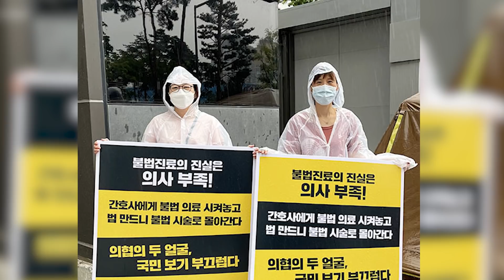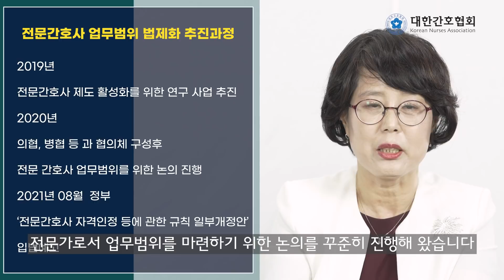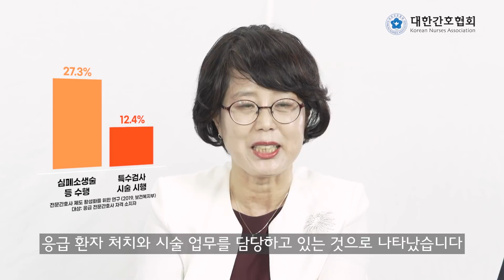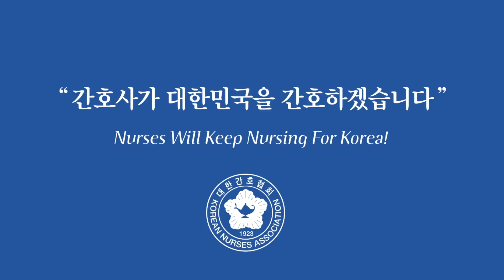전문간호사 팩트체크!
'의사 지도·처방 아래 ··· 업무' 명시한 전문간호사법!
의사 할 일, 간호사 할 일 정했더니 웬 불법?